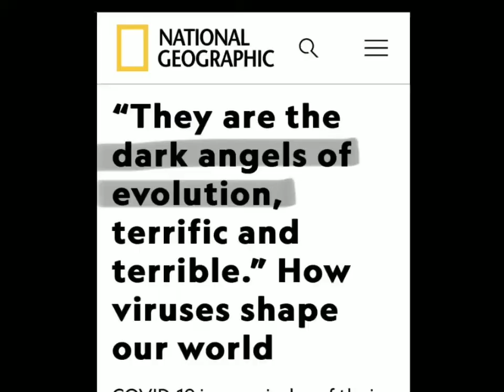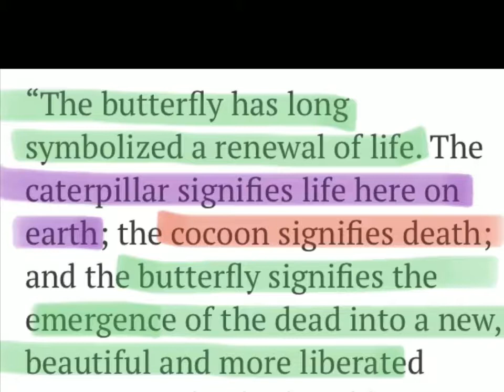Butterfly Official Trailer (Link to the full video in the description)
YouTube will not allow my video on their platform. They removed it from my channel despite being unlisted.

Cryptocurrency:

Bitcoin: 3DANzmxFL6mtwWry65TvGkmtoqshGsmKCo

bitcoincash:pph8gpf3pjdvjuy5v0ejsdhhg9y0pp603570tw9nwq